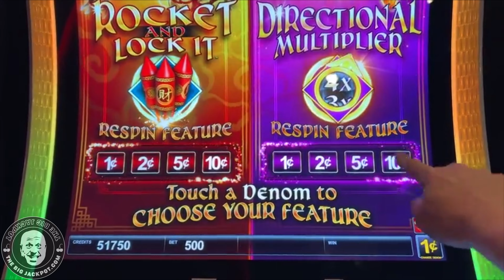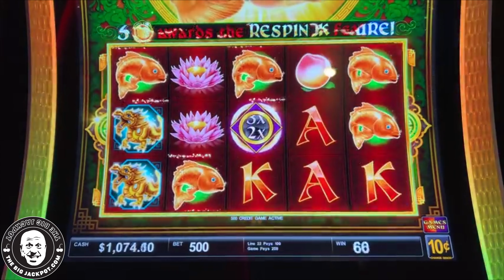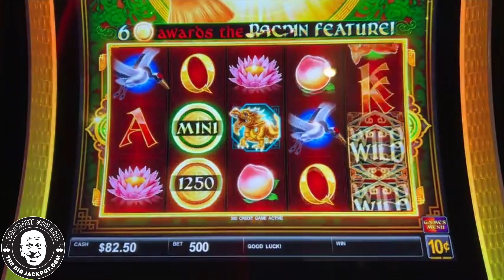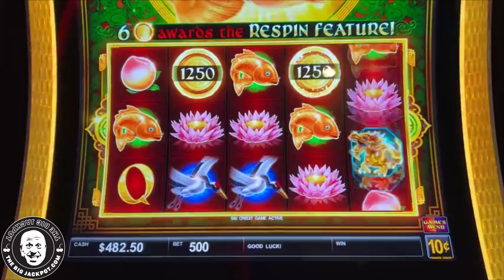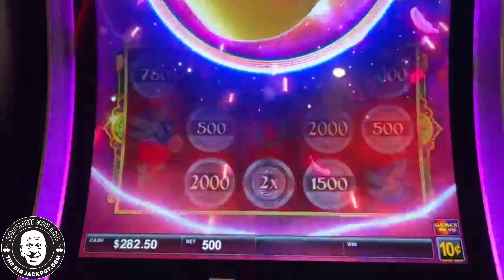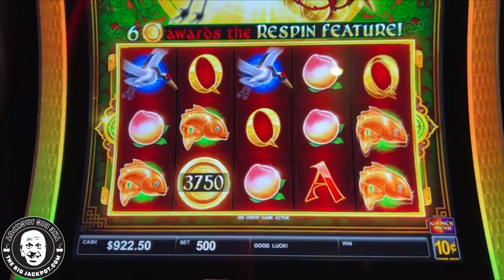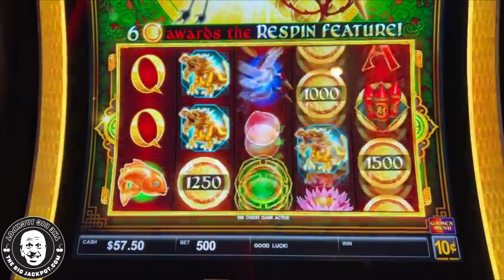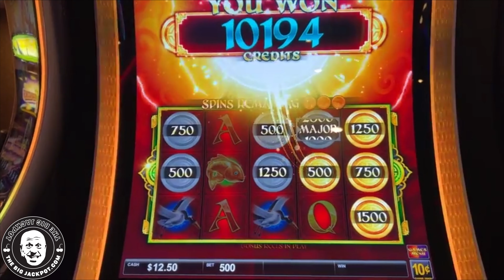MAJOR JACKPOT CAUGHT LOVE ON CAMERA!!!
Epic Fortunes
Grand Z Casino, Blackhawk CO
$50 Spins